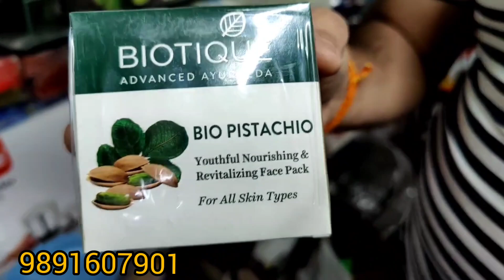इससे सस्ता माल कहीं नहीं | Cheapest Cosmetics| Bharat Radio | Dabur ,Lakme , Himalaya,Loreal, Dove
Shop Name:- BHARAT RADIO

Call Timing:- 11 Am TO 6 Pm And

Monday Off

 Contact Person:- Mr. Rajesh

Shop Address:-
B 405 Gali, Number 4, Majlis Park, NEAR SBI ATM New NEAR NEW AZAD PUR MANDI Delhi, METRO station majlis park Delhi 110033

wholesale cosmetics shop in delhi
sabse sasti beauty products ki shop
delhi main original beauty products
dulhan shingar beauty products
original beauty products
branded cosmetic
wholesale cosmetic in mumbai
cosmetic list
cosmetics wholesale price list
cosmetics products manufacturer in india
top ten cosmetics products shop in sadar bazar
top cosmetics products shop in sadar bazar
cosmetics wholesale price
cosmetics at wholesale price new delhi
sadar bazar cosmetics market address
branded cosmetic wholesale india
buy wholesale beauty products
branded cosmetics wholesale online India
delhi cosmetics market
ponds cream wholesale price
himalaya products wholesale price
dove products wholesale price
dabur products wholesale price